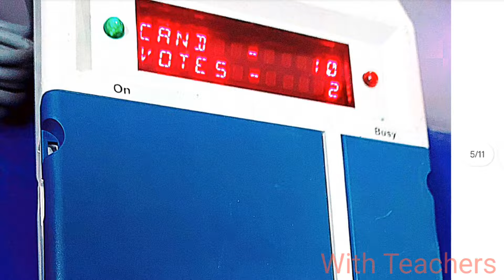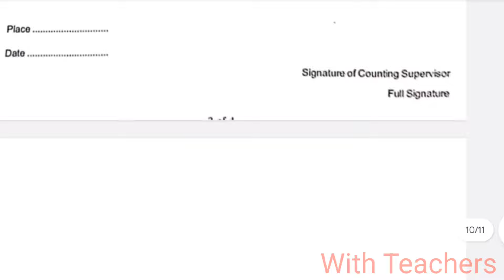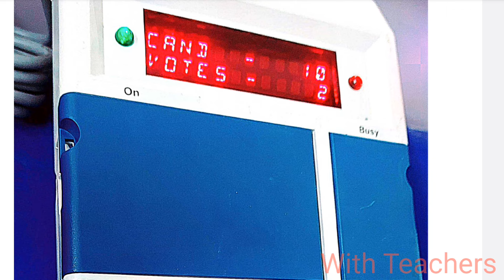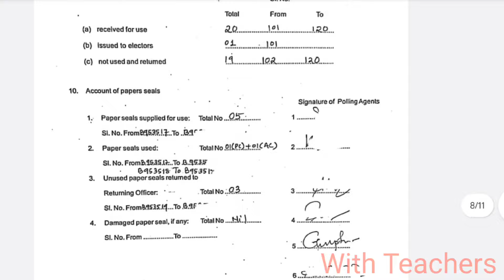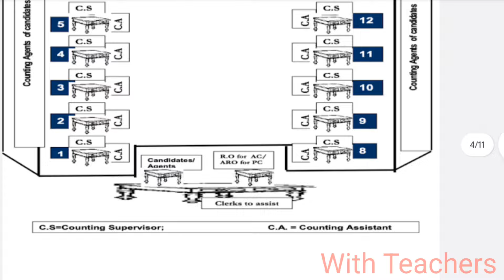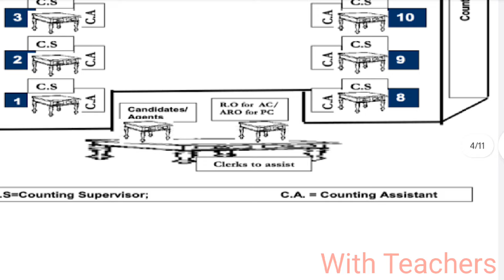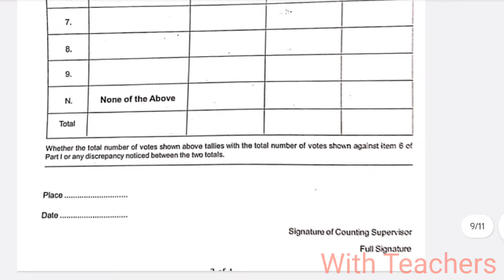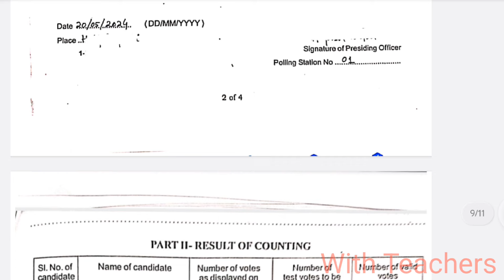How to Counting vote || Result Declaration Process || With Teachers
All Odisha government employees' details, including official letters, news, guidelines, school information, employee details, and student information, are covered in this channel.

With Teachers, Your Future is Conducted By Well-Trained Teachers in Odisha, Providing New Ideas, New Techniques With Informative Knowledge.

Team With Teachers